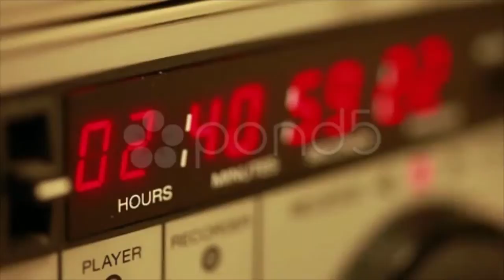Professional Tape Recorder. Stock Footage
Thank you for visiting our page Professional Tape Recorder. Stock Footage"